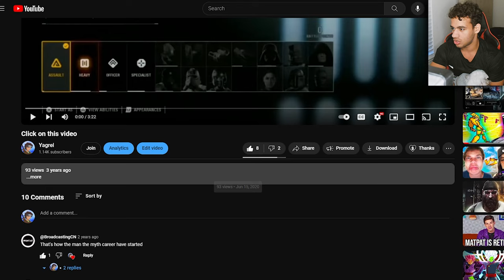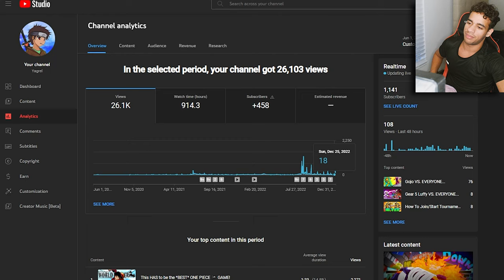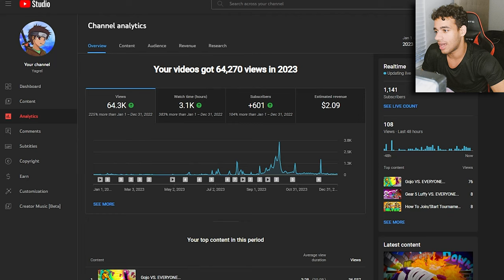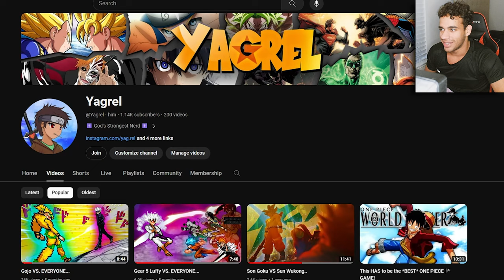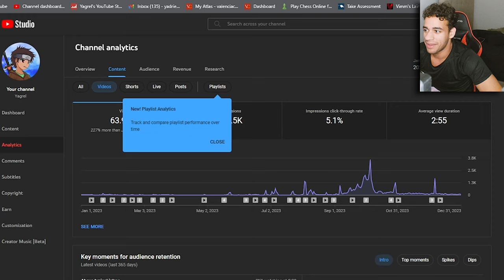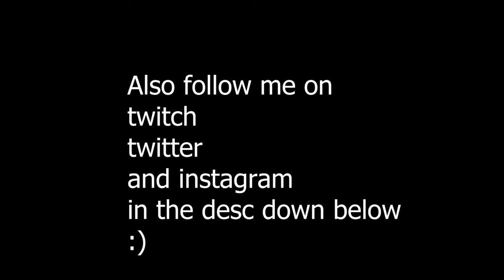Yagrel's 2023 in Review (1000 Subscribers)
Support Me!